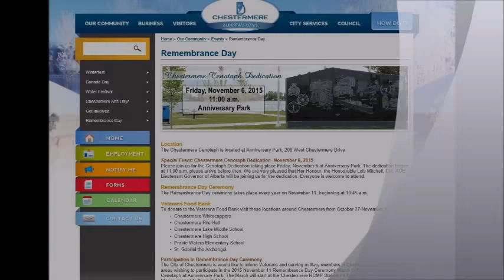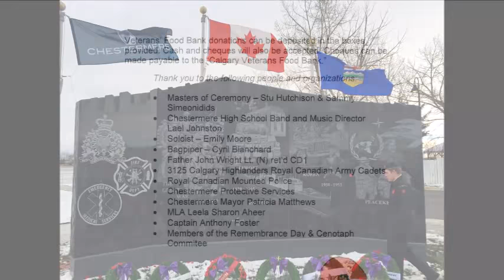First Chestermere Remembrance Day Ceremony at Cenotaph November 11 2015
Chestermere Alberta's first Remembrance Day ceremony at the Cenotaph constructed in 2015.  This is a lightly edited version of the events including all speeches but the even included, Stu Hutchison, Sammy Simeonidids, Chestermere High School Band, Music Director Lael Johnston, Emily Moor, Cyril Bianchard, Father John Wright, 3125 Cadets, Captain Anthony Foster, Chestermere RCMP, Captain Anthony Foster , MLA Leela Sharon Aheer and more.   A lightly edited version of full event is available on this YouTube Channel